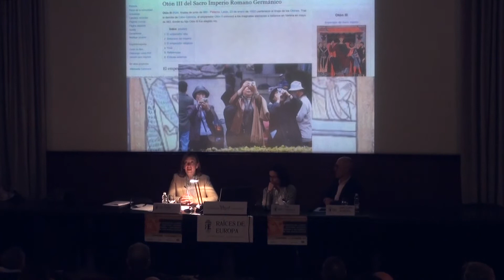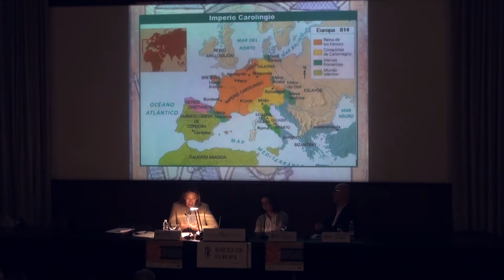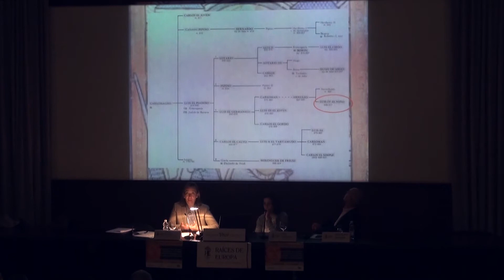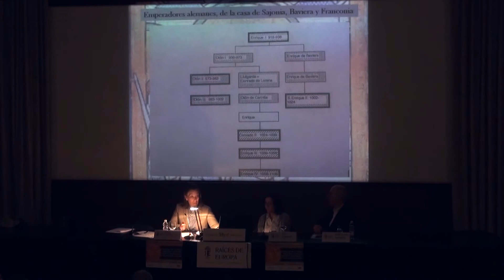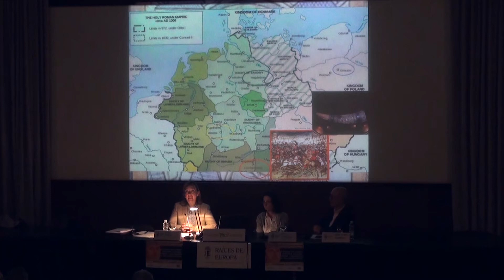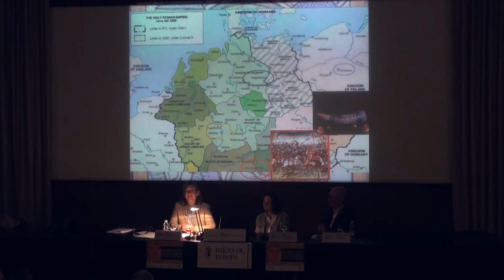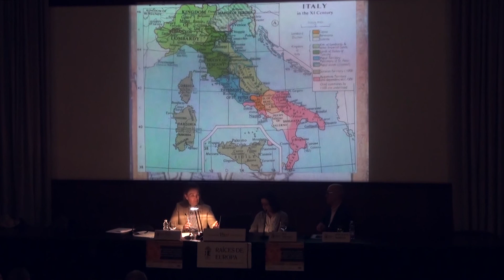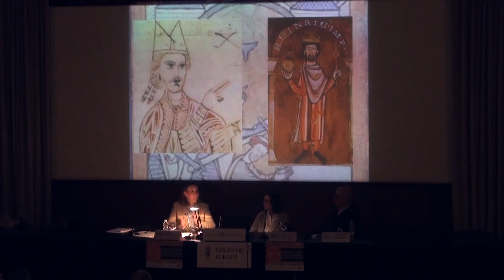El Imperio Germánico y la dinastía Otónida. Julia Pavón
Conferencia sobre el Sacro Imperio Romano Germánico en tiempos de la dinastía Sajona, también conocida como de los Otónidas, por la relevancia de los tres emperadores que llevaron el nombre de Otón durante los siglos X y XI, y que tuvieron una extraordinaria influencia en la Europa de su tiempo y en la de los siglos posteriores.

Fue impartida por Julia Pavón, catedrática de Historia Medieval.

Presentación. Comienzo en 00:20
Conferencia. Comienzo en 03:33

Si os parecen interesantes y útiles nuestros fines, logros y vídeos, puedes VER NUESTRA WEB y SUSCRIBIRTE a nuestro canal presionando en "SUSCRIBIRSE" y dando a la CAMPANITA para que te lleguen las novedades.